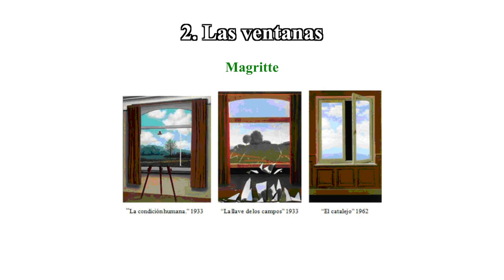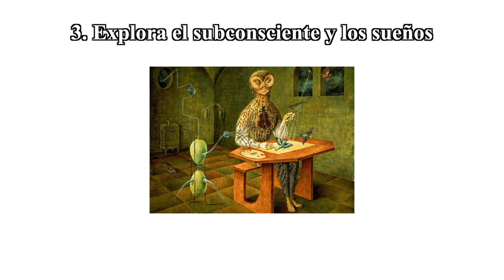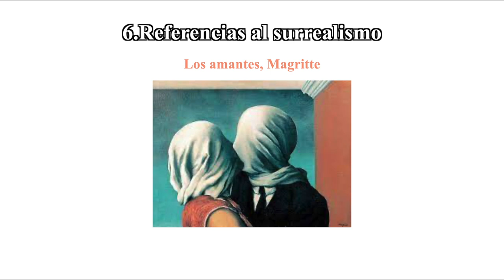A través de mi ventana y el surrealismo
En este video os hago un manifesto de A través de mi ventana como obre surrealista de la actualidad, me parecio una forma entretenida de hablar de esta corriente artistica y a la vez de una pelicula que vi con mis compañeros de piso y que me entretuvo mucho.